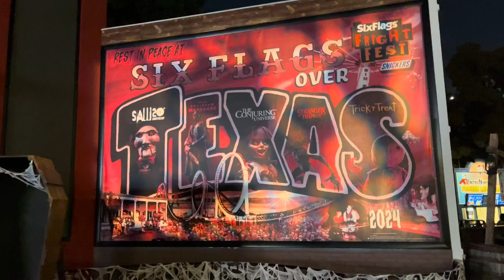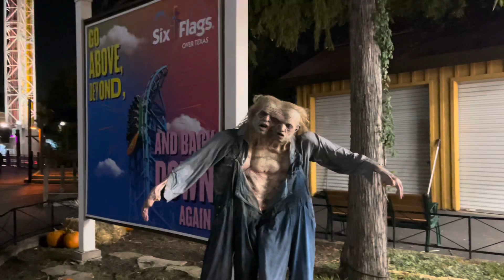Six Flags Over Texas Fright Fest 2024